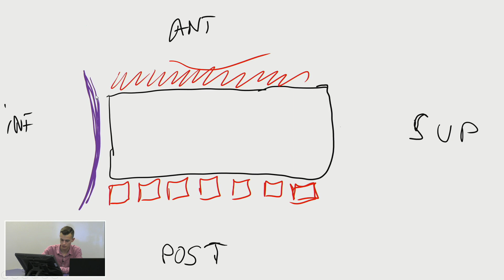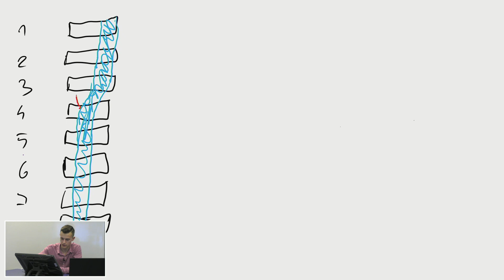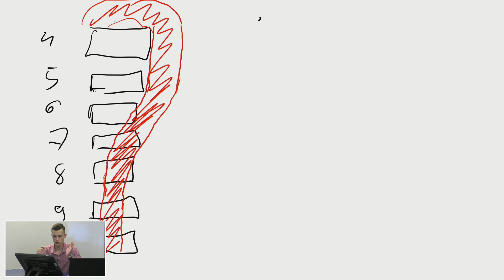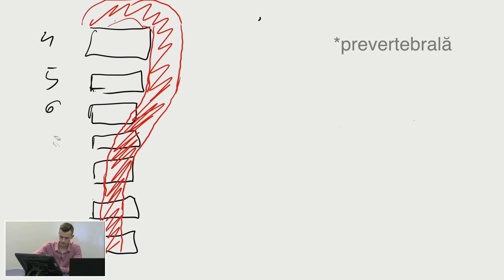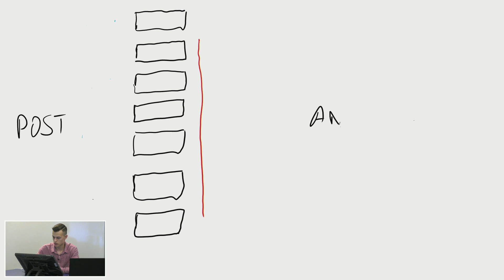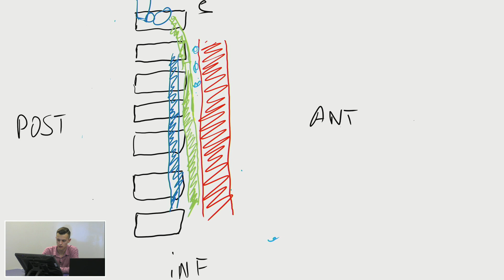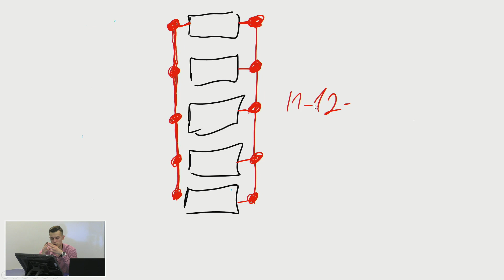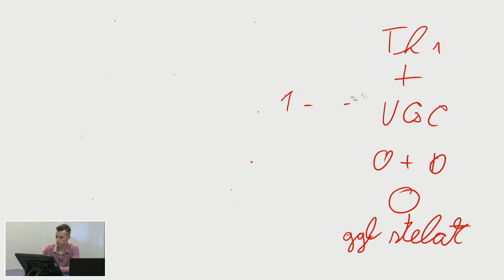Tips and tricks - Episodul 3 - Mediastinul posterior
În acest clip, Alex Laslo ne vorbeste despre mediastinul posterior cât și despre inervația simpatică și parasimpatică